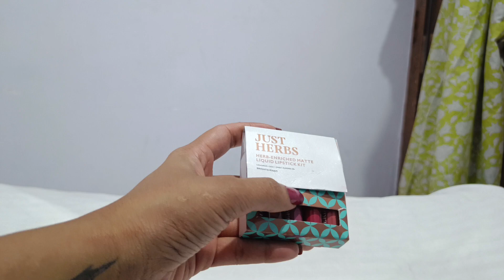Just Herbs Herb- Enriched Matte Liquid Lipstick Kit 💄💋| lipstick Swatches Review | Brights + Pinks😍